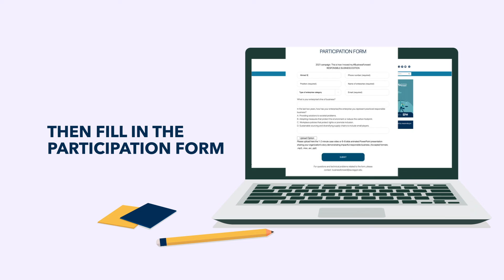Campaign participation steps: This is how I moved my BusinessForward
“This is how I moved my BusinessForward” in its responsible business edition, is an invitation for business leaders- whether they represent a start-up, micro, small or medium sized company or a large corporation- to share their experience in moving forward by responding to societal and environmental priorities.
The campaign calls for the participation of the business community by sending case videos or animated presentations showing what they have changed/advanced in their business to make it more responsible. Find out how to join in this video.